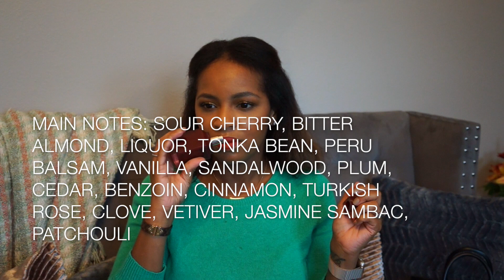Fall Fragrance Haul | Luxury & Affordable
PRODUCTS MENTIONED
-Scandal by Jean Paul Gaultier EDP

-Layered Dark Temptation
-Layered F@ck Me
-Layered Geneva Chocolate
-Layered First Kiss
-Layered Vanilla Dreams
-Layered Ancient Amber
-Layered Dolled Up

Foundation: Pat McGrath in Medium Deep 23
Eyeshadow: Urban Decay Naked Honey Palette
Bronzer: Fenty Bajan Gyal
Blush: NARS Gina
Highlighter: MAC Glow With It
Lips: MAC Chili